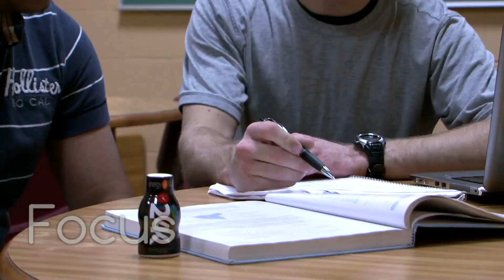24K Healthy Energy Drink Commercial [for an Independent Reliv Distributor]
A short promotional video about the 24K healthy energy drink produced for independent Reliv distributor, Vera Olinski.